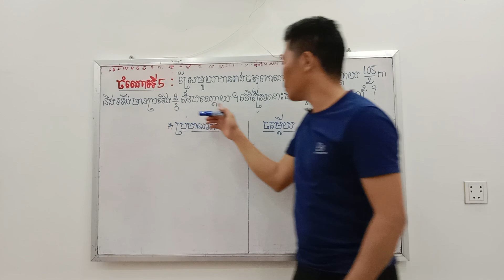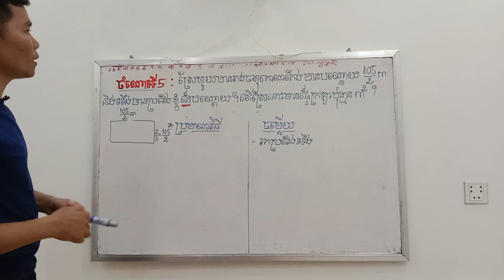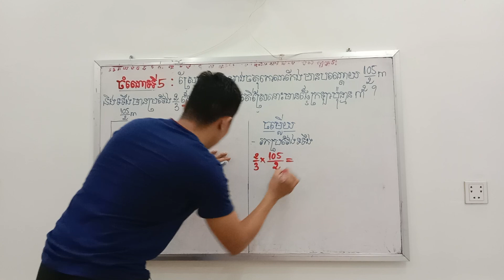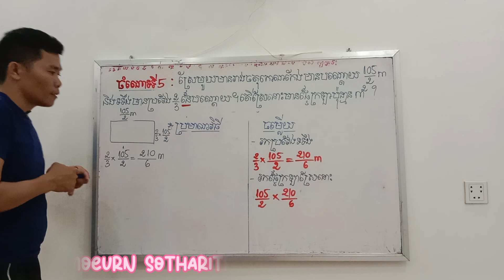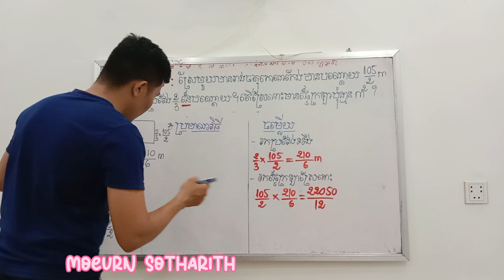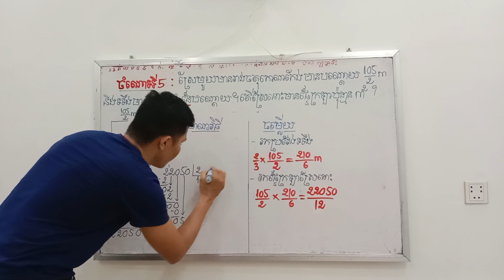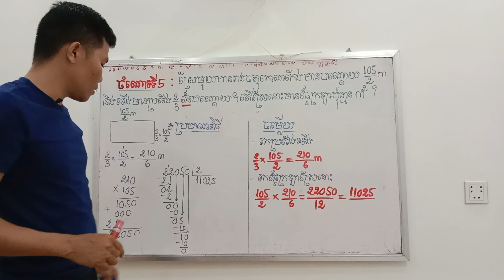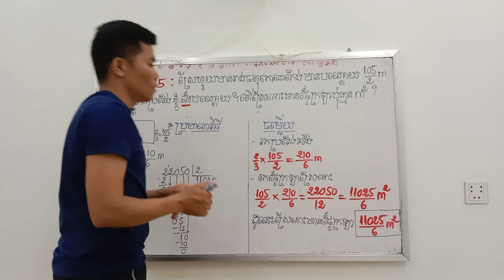ចំណោទទី៥ ទំ ៨៥